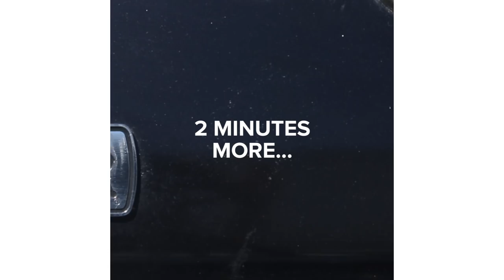Grilled Salmon with Avocado Salsa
Ingredients
1 Tbsp. olive oil
1 tsp salt
1 tsp pepper
1 tsp paprika
4 salmon fillets

Avocado Salsa
2 avocados
1/4 red onion
1 lime, juiced
1 Tbsp. olive oil
1 1/2 tsp salt

chopped cilantro *optional garnish

Instructions:

1. In a large bowl, mix oil, salt, pepper, and paprika. Coat the salmon fillets with the marinade and refrigerate for 30 minutes.
2. Grill the salmon on high heat for 2 minutes each side.
3. In a separate bowl, lightly toss avocados, 1/4 red onion, the juice from 1 lime, 1 Tbsp. olive oil and salt to taste.
4. Spoon avocado salsa on top of the cooked salmon. Top with finely cut cilantro and enjoy!